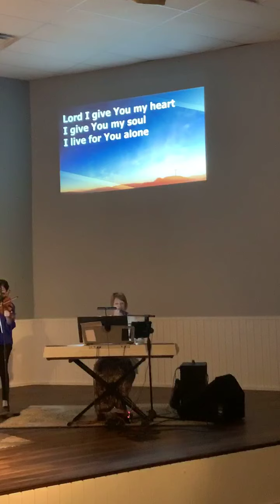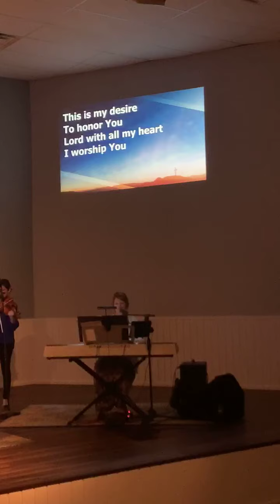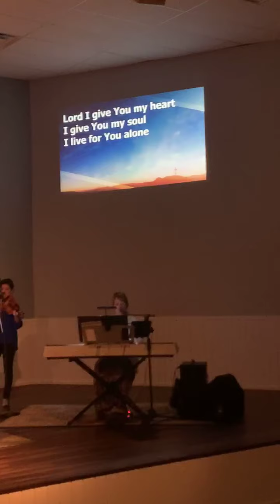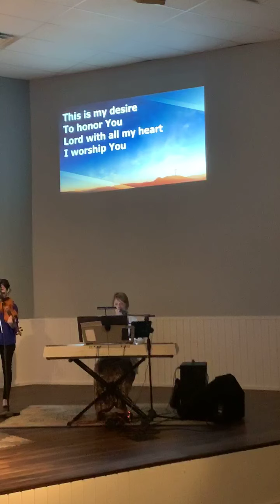When Does the Service Begin? Ephesians 4:7-11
Pastor David Lewis

Bayshore Bible Church